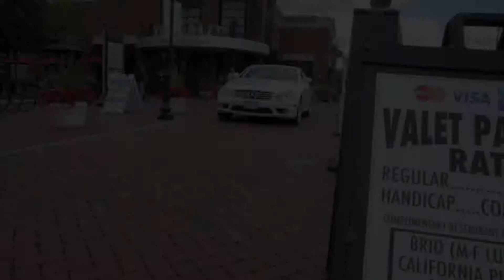Kev Sola Salons